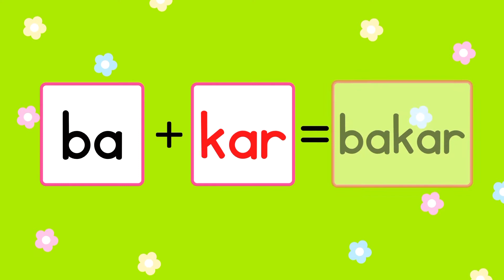Mari Eja Suku Kata KVKVK 📝🔤🙋‍♀️🙋🏻‍♀️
Jom belajar tentang suku kata KVKVK 🧕🏻